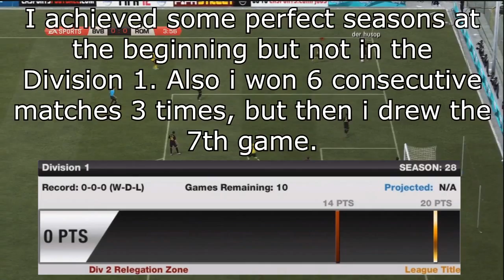FIFA 12 - A perfect Online Head to Head Season (Division 1)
My first Perfect Season in Division 1 (full manual controls)